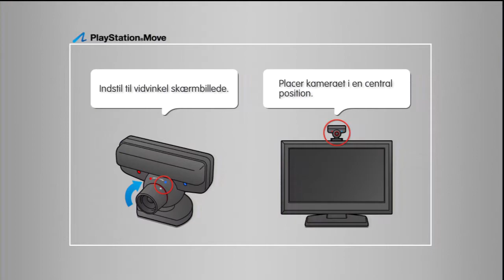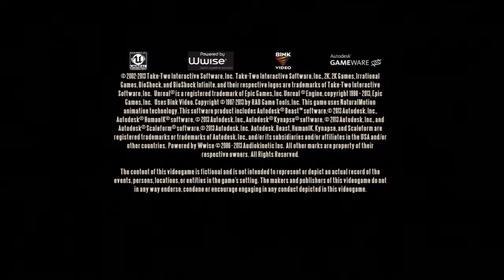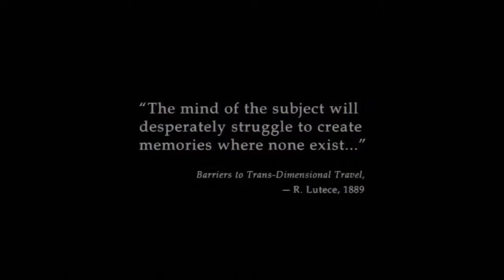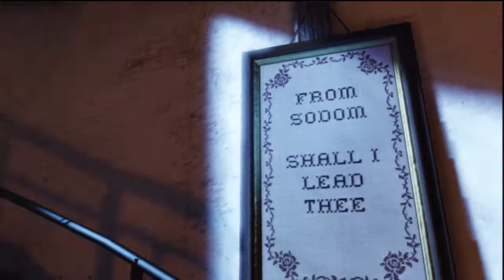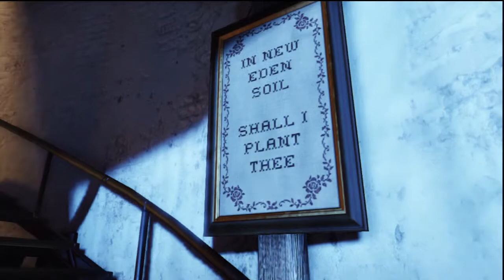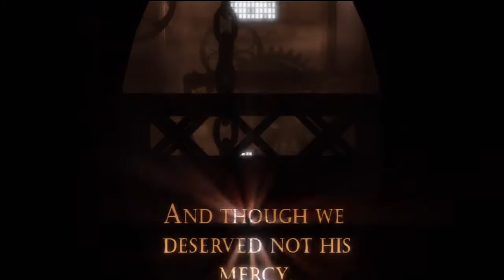Bioshock Infinite - First 85 minutes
This video shows the first hour and 25 minutes of Bioshock Infinite and shows the environment of the game and the excellent atmosphere.